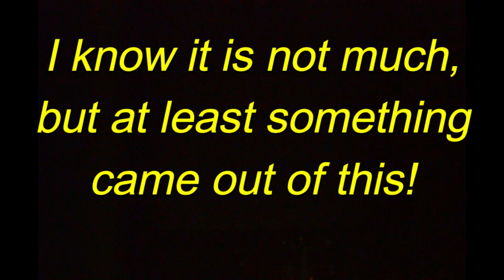Thunderstorm in Montreal - October 3rd, 2023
A video showing a fairly rare thunderstorm that struck greater Montreal during the predawn period on this October day. This thunderstorm produced a decent amount of lightning, though it developed in a rather limited environment for thunderstorm development altogether, including one with low humidity and restricted cooling rates aloft. These thunderstorms also followed a day that featured no sunlight.

Although it is not much, the video highlights the sounds of distant thunder before the thunderstorm family reached greater Montreal far to the East.

Footage was taken in SW Pierrefonds, located in Montreal’s West Island. Radar imagery is courtesy of Environment Canada.

SOCIAL

~Trav.~